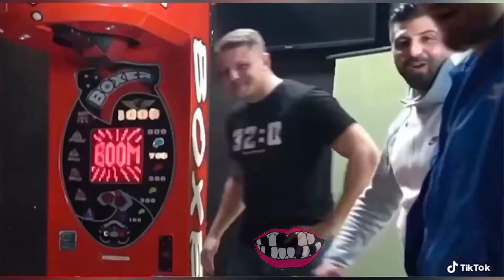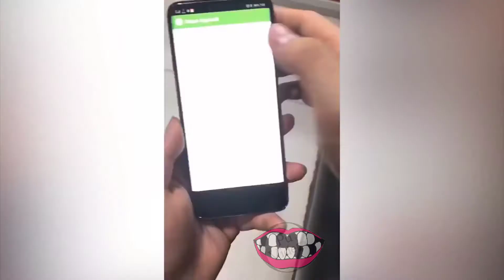like a boss COMPILATION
Apoyen el canal comentando que les pareció el video y dejando un lindo like. Esperamos que sea de su agrado este canal, lo hacemos con todo el amor del mundo.